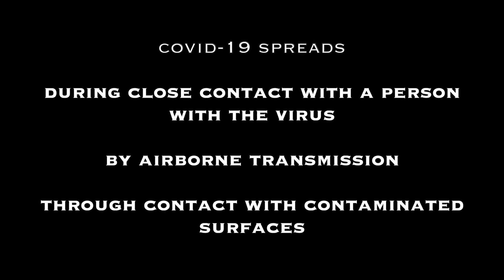How it Spreads